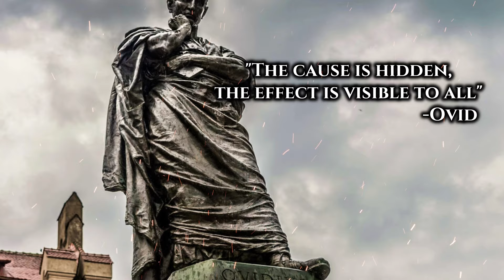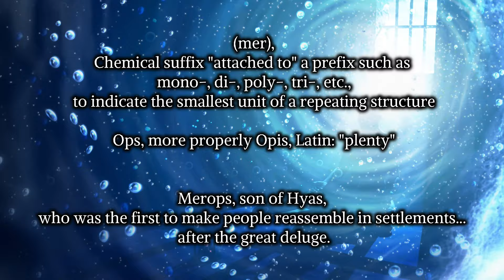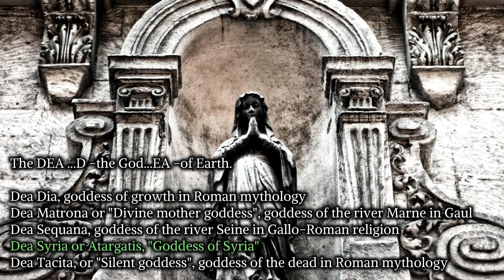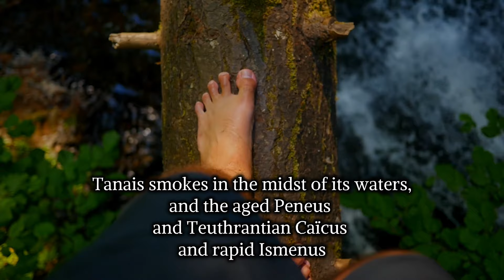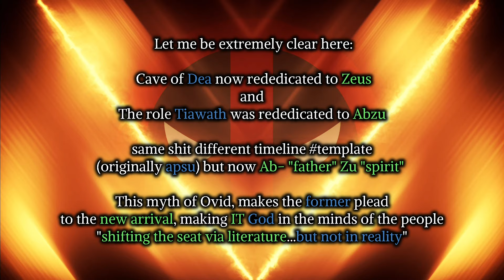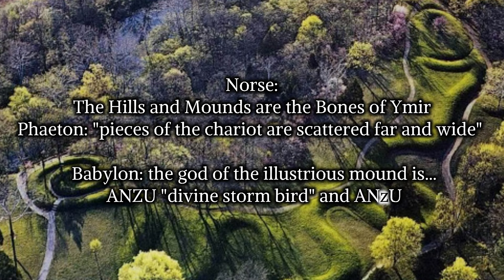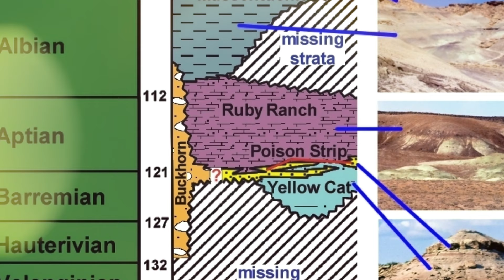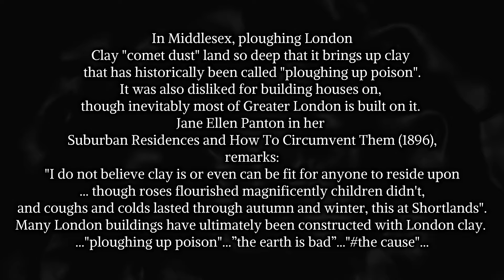Firestorm of Apollo - Greek and Roman Mythology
The Firestorm of Apollo, is found within the mythology of the Latins, preserved in the pages of Ovid, one of the greatest and well known of the poets of ancient Rome. Here we have the burning of the world involved in the myth of Phaëton/Apollo.

The son of Phobus, Apollo the Sun who drives the fiery chariot of his father; he can not control the horses of the Sun, they run away with him, they come so near the earth as to set it on fire, and Phaëton is at last killed by Jove, as he killed Typhon in the Greek legends, to save heaven and earth from complete and common ruin.

This is the story of the Firestorm as treated by a civilised mind, explained by a myth, and decorated with the flowers and foliage of poetry.

We are seeing a common theme run through various the myths and legends referring to the bright shining one who fell from the Heavens “the Fallen Angel”, the Dark distant Fall one...the Comet! Known as the Darkness of the gods. Bringing floods, fire and destruction.  A world wide cataclysm remembered by our ancient ancestors and now preserved, in this case, within the pages of Greek and Roman Mythology thanks to Ovid.

The reins are handed him, and the fatal race begins. Phobos has advised him not to drive too high, or "thou wilt set on fire the signs of the heavens" nor too low, or he will consume the earth. "In the mean time the swift Pyroeis, and Eoüs and Æthon, the horses of the sun, and Phlegon, the fourth, fill the air with neighing, sending forth flames, and beat the barriers with their feet.
 . . . They take the road . . . you watch the documentary...

Written by Ignatius L. Donnelly/A.Christie (m7)
Adapted and explained by A.Christie

We will Stand
The Lord Prevails
Passing Challenge
Other Worlds
Judgement on Si...with an n
Hope and Pray
Glory of his presence
Fated
Enemy on the horizon
Earthly Voices
Dreams of Faith
Distant Deity
D Intentions
Black Skies

Narrated, Created and Produced by A.Christie (M7 Mythology Seven)